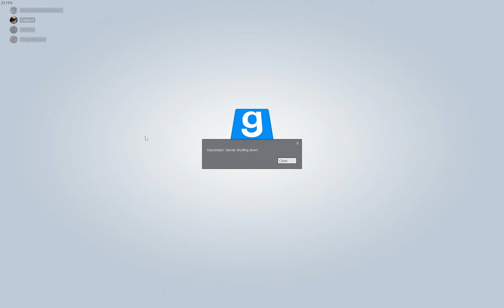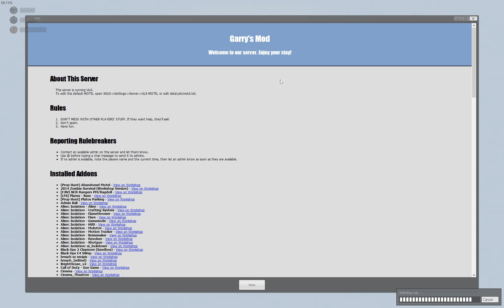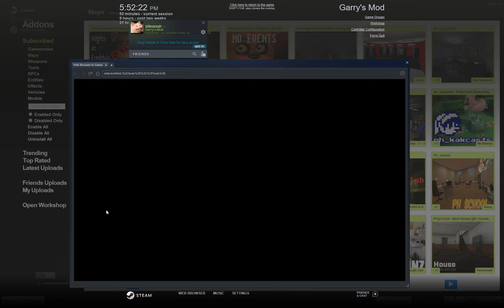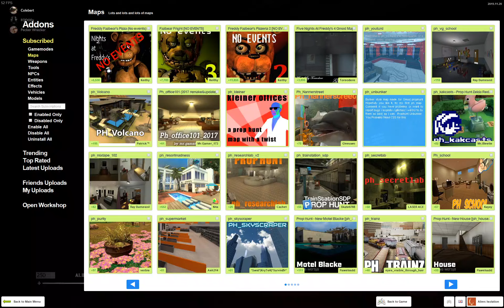Alien Isolation GMOD Part 2!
I know I KNOW, Its an actual intro this time. ygggghhhuughgh